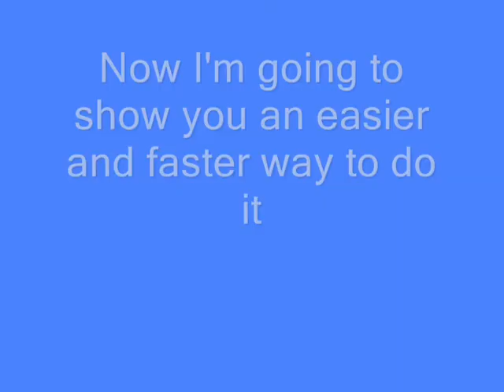Super Mario Bros. NES Warp to 8-4 (Last Level) Glitch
This glitch MAY not work because it is actually extremely hard to manage. The timing and position matter deeply. I'm not actually sure HOW this glitch works, or WHY it even works. Hope it works for you too!